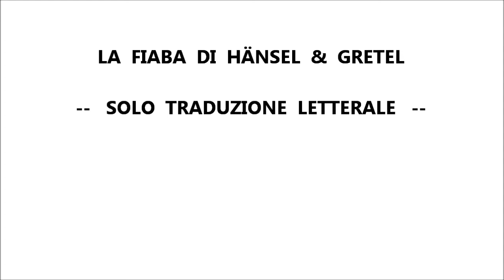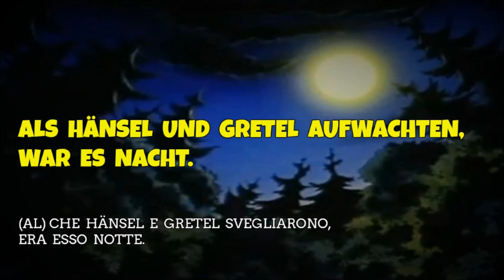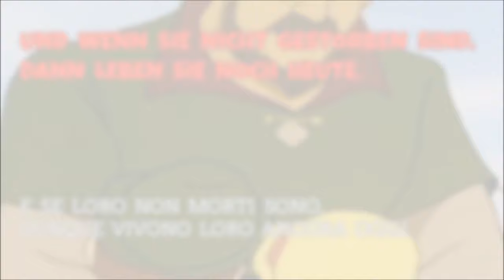TEDESCO FACILE #45 - LA FIABA DI HÄNSEL & GRETEL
In questo filmato:   una piccola sintesi della fiaba di Hänsel e Gretel.